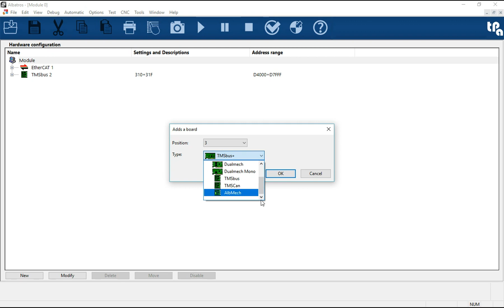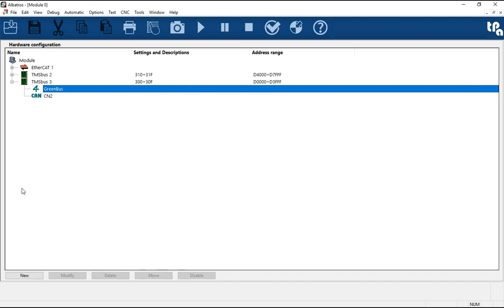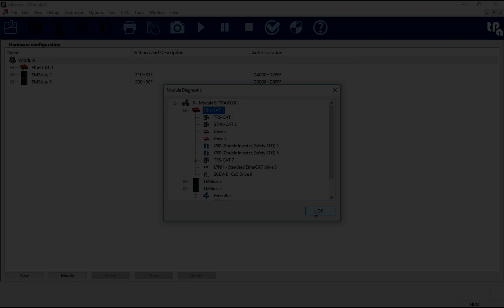Tpa Albatros Configuration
In this video tutorial of Tpa Albatros you can learn how to setup a CNC machine configuration with physical devices and logical groups. Every tutorial of Albatros is available also in Italian language on our Youtube Channel. If you are interested we invite you to visit our